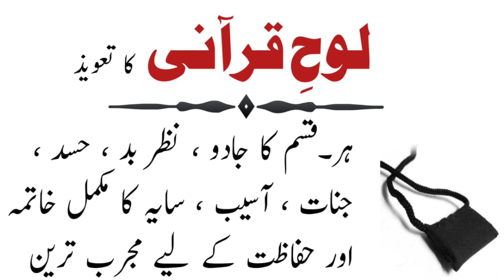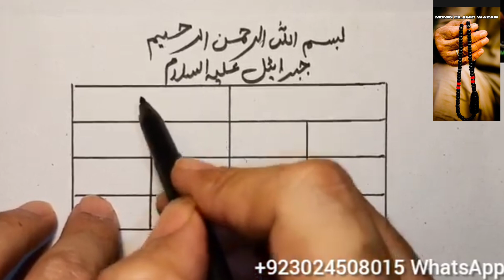Har Qisam ke Jadu,Nazre bad, Jinnat,Aseb ko khatam karne ka Taweez | Lohe Qurani ka Mujarab Taweez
Bismillahir Rehnmanir Raheem
Topic: Har Qisam ke Jadu,Nazre bad, Jinnat,Aseb ko khatam karne ka Taweez | Lohe Qurani ka Mujarab Taweez |

Ali Nazir is islamic scholar. A true leader & a
motivational speaker who helps people to achieve
their successfulness.solve their issues & problem and
fight against their weakness. he is specialist in islamic
knowledge and a teacher of islam. he has a great
experience or knowledge of lslam and Qurani Wazaif, Amliyat, taweezat.

About Channel:
(Momin islamic Wazaif) Is Islamic Educational and
Motivational, Wazaif, Taweez, Amliyat, Quran, and islamic videos are the focus of this channel.
Please Don't copy of Our channel videos if you use it's we take action through strike.